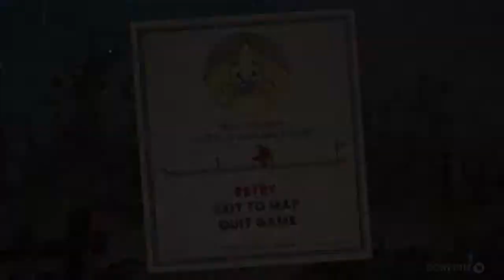Cuphead on normal